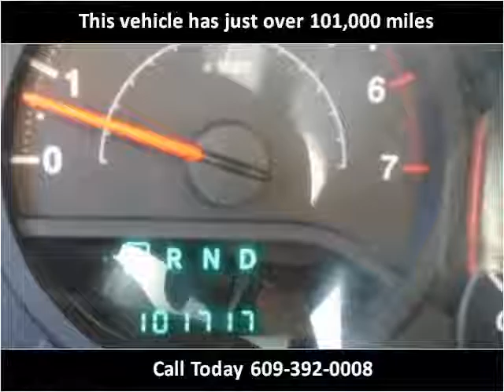2007 Jeep Wrangler Used Cars Ewing Township NJ